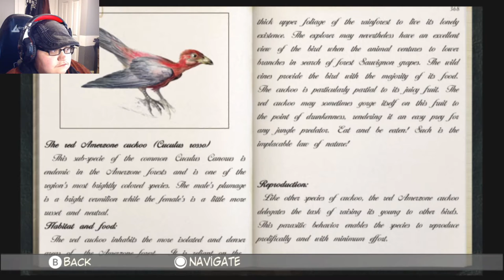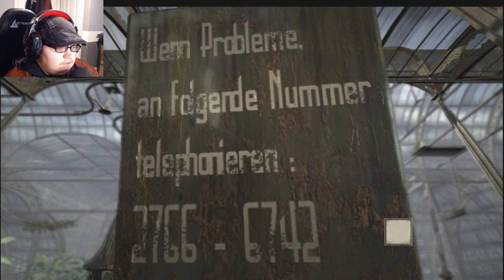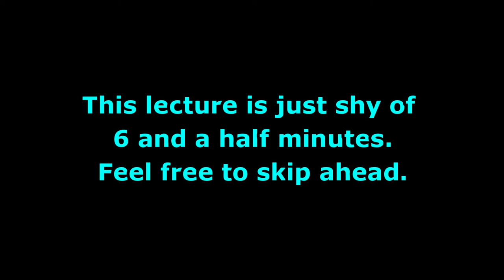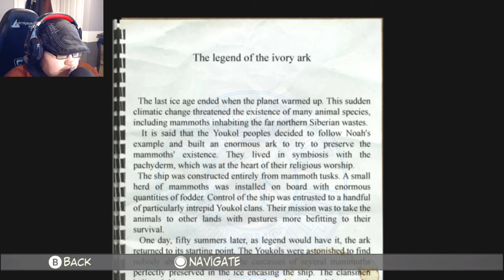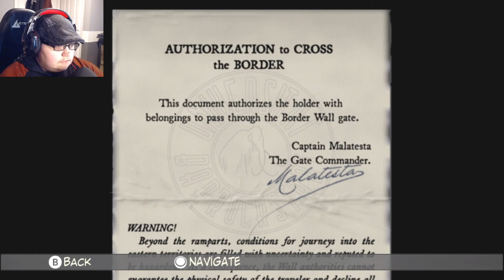Barrockstadt | Syberia - Part 2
Kate Walker is on a train to Syberia, but the train makes an unexpected stop at a unique university.

This game is slow-paced and dialogue heavy.
The audio will suck.